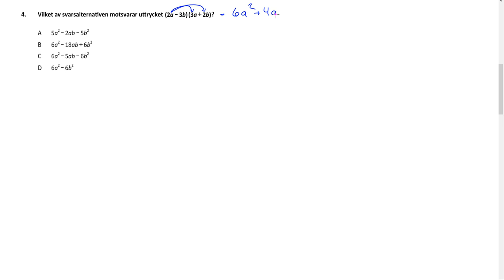Högskoleprovet Våren 2019 2019 04 06 provpass 5 Uppgift 4